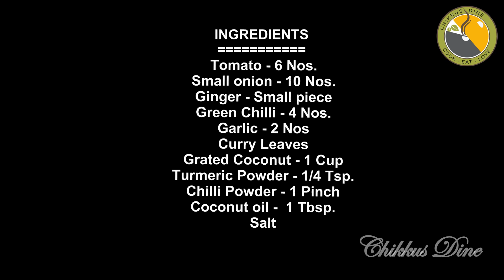🔥 ഇതുണ്ടെങ്കിൽ പിന്നെ ചോറിനു വേറൊന്നും വേണ്ട || SIDE DISH FOR RICE ||TOMATO RECIPE | Ep. 152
INGREDIENTS
Curry Leaves
Chilli Powder - 1 Pinch
Salt